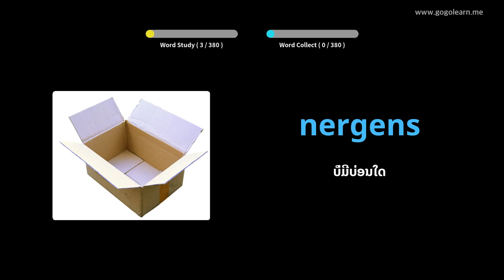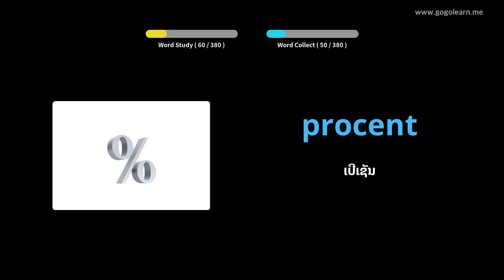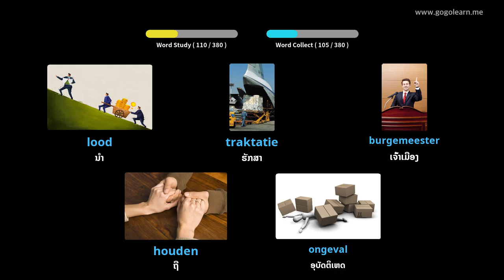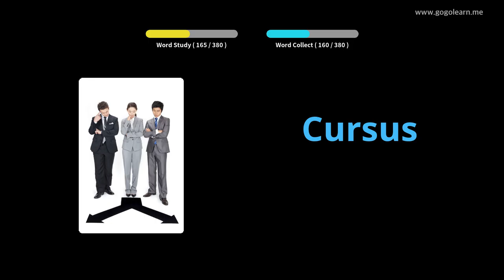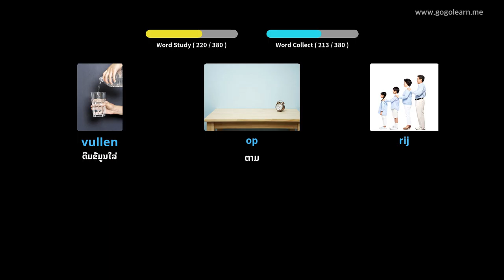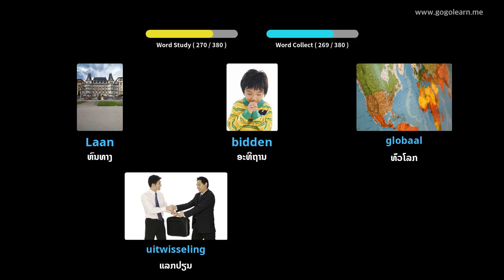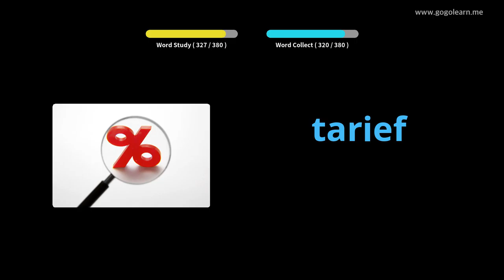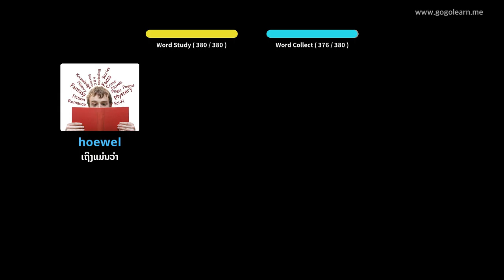ໂຮງຮຽນມັດທະຍົມສຶກສາພາສາໂຮນລັງ 2 | Golearn